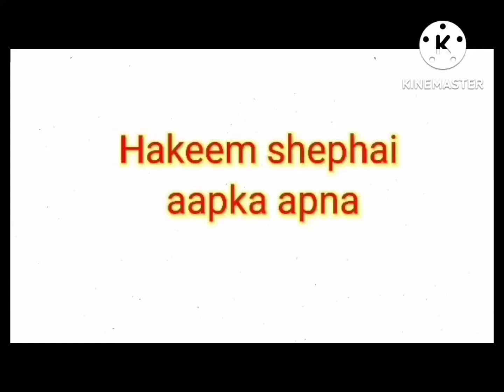Kiya Aap bhi 10 sal Sex problem sa prasan hai| nuskho ka baap ya nuskha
Assalamu alaikum
Hamare yahan sex problem se sanvedit koi si bhi problem ho sab theek hoti hai sex chahe 10 sal ya sal Purana kyon Na Ho sab theek hota Hai hamare yahan per marijon ko Bharti Kiya jata hai yah nuskha bahut hi asha bahut hi jabardast hai